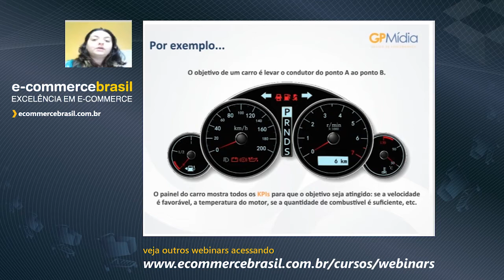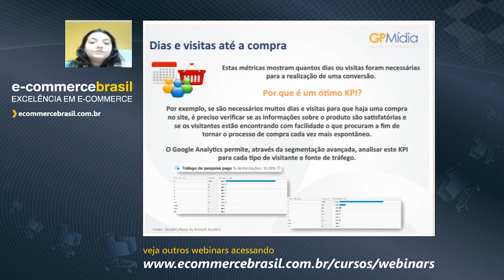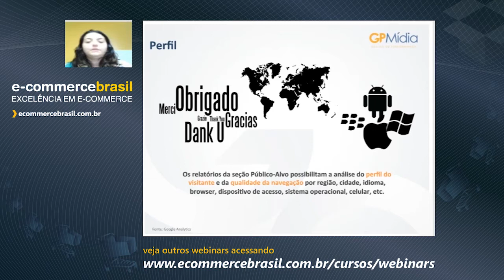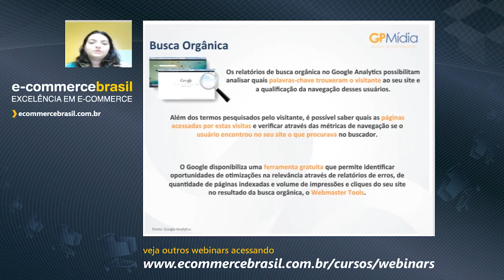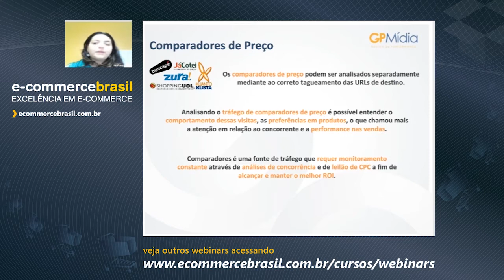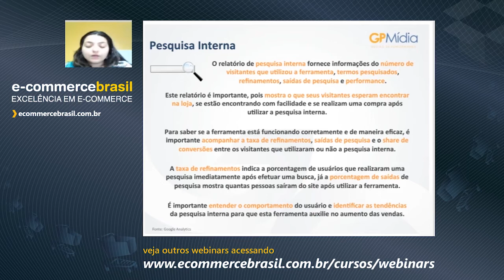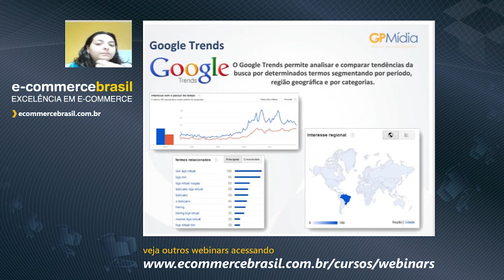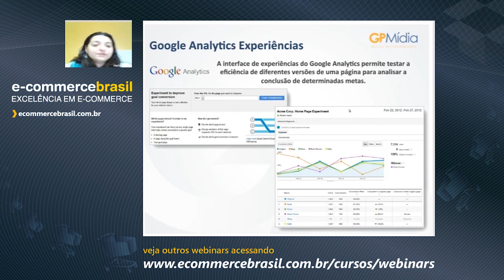Webinar: Os benefícios das métricas na gestão de um e-commerce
Descrição

As métricas acompanham o mercado publicitário há muito tempo, seja com os famosos GRP e TRP, tiragem, pesquisas, etc. Na internet, a facilidade de se obter números é muito grande, e o volume de métricas analisadas também cresce a cada dia: visitas, page views, tempo de navegação, CTR, Conversões, e muitas outras métricas.
A dúvida é: Estamos analisando os números corretos? Se os números estão corretos, estamos os utilizando corretamente? Afinal, qual o objetivo do seu site? E da sua campanha de mídia? Responder estas perguntas é o primeiro passo para se obter sucessos nas estratégias online. Pensando nisso, criamos este webinar para discutir, avaliar e compartilhar como isso pode ser feito na sua loja virtual.